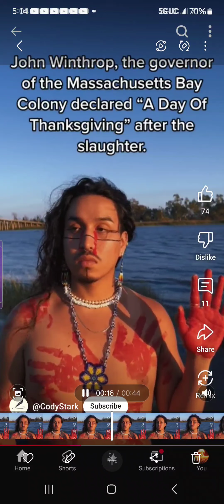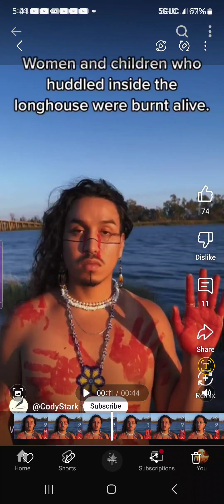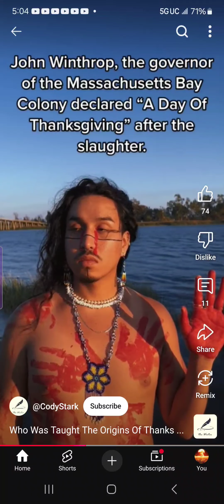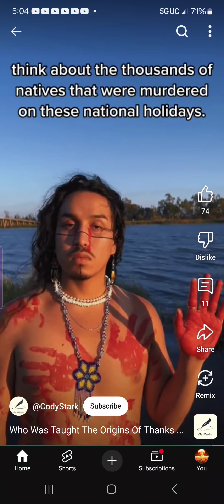Thanksgiving Is A Slap In The Face To The LORD'S People!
Shalawam Elect.